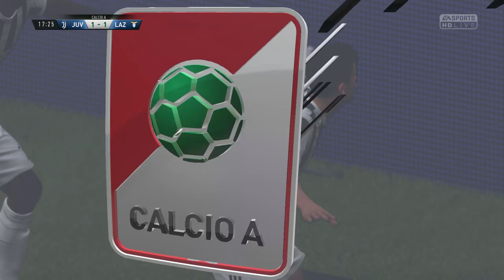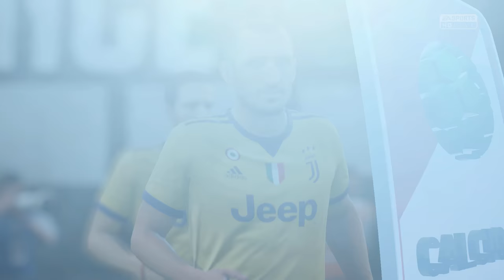FIFA 18 Juventus Career Mode S1:EP7 'TOP OF THE TABLE CLASH + A WIN STREAK IS FORMING'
In today's video i will be bringing you episode number 7 of our Juventus career mode within fifa 18! We have a bunch of games today! league games and also a champions league game! Can we pick up all the points?! Lets find out!